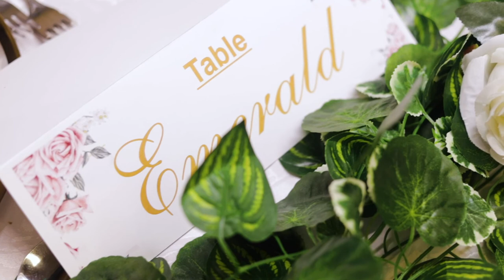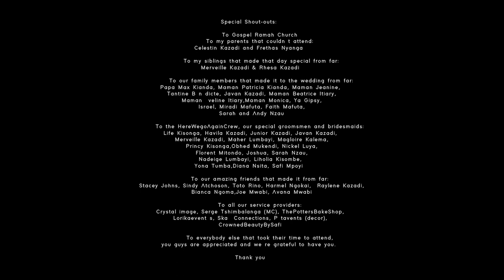AUDREY + JONATHAN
Beautiful African wedding in Cape Town,
Produced by Crystal Image